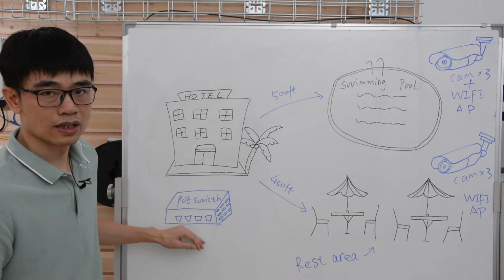How to use fiber optical cable to connect Outdoor PoE switch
There are three methods to connect a switch to the main network - Cat5e/cat6, fiber optical cable, or wireless. The wireless highly depends on the environment. The Cat5e/cat6 is limited to 328ft. The fiber optical cable is the ideal solution. In this video, you will see how we can use fiber optical cable to link the edge switch back to the main network. The fiber optical cable provides fast speed, low latency, and long distance. It is easier to achieve a 10G network with fiber optical cable.

There are the stuffs you saw in the video.